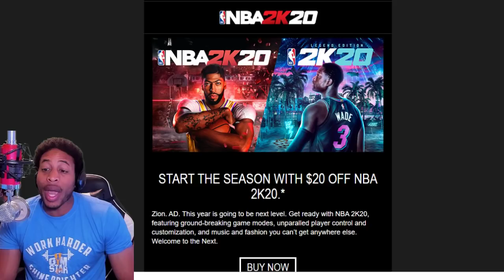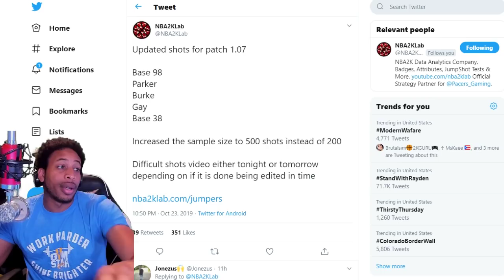NBA 2K20 NEWS - 2K20 PRICE DROP - JUMPSHOT CHANGES - WHO'S RUINING THE GAME - UNLIMITED GATORADE